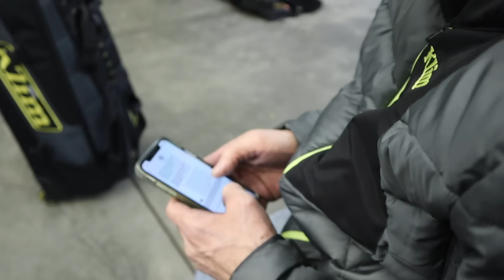The Adventure Continues.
Burandts Backcountry Adventure is always Khaos Chris Burandt, myself, Kyle Pulsifer, Ryan Mcconnell and Andrew Maddox bring you more snowmobiling madness in episode 14 of Roscos weekly BBA Vlog! We get both sleds and trucks stuck so hold on!

Gopro - For The Record - by HDBeenDope

Ryan.
Kyle.